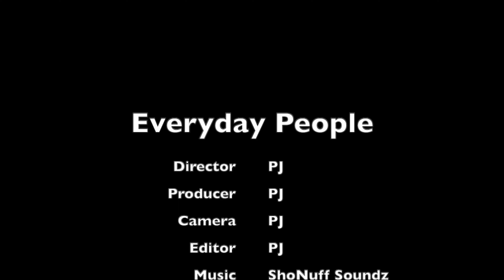GBall Blast 34s Responds To My Video & Exposed Who DM’d His Woman